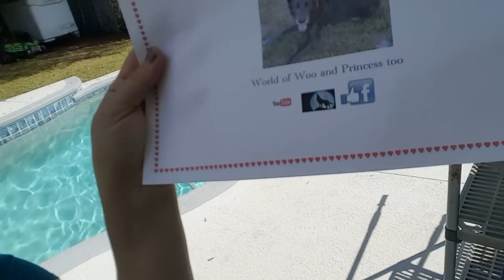Winner Winner Chicken Dinner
Winner Winner Chicken Dinner!! Hahaha I couldn't resist that title!! Well your votes are in. who won the title of Employee of the month for February???